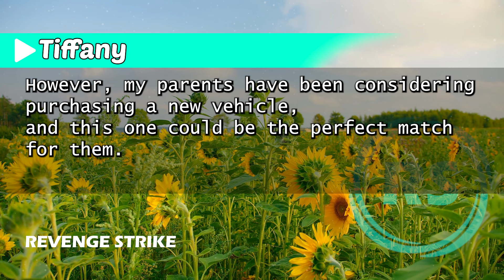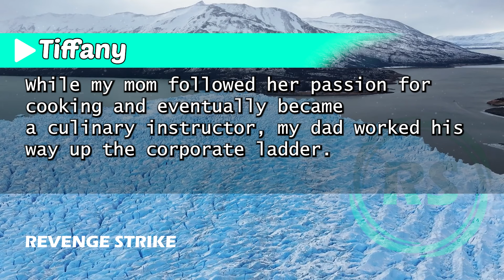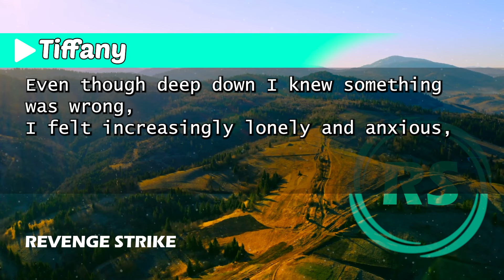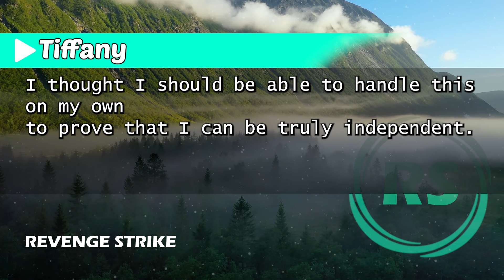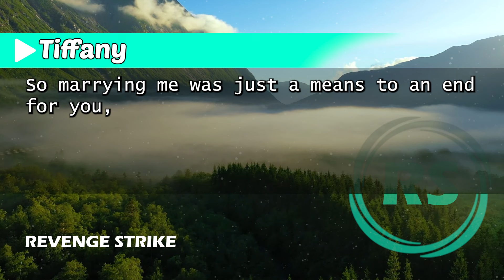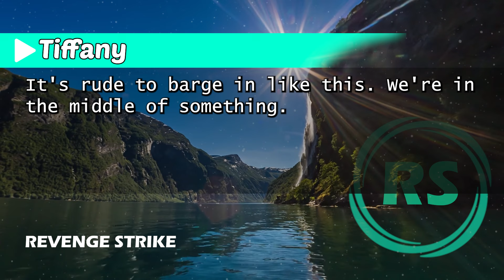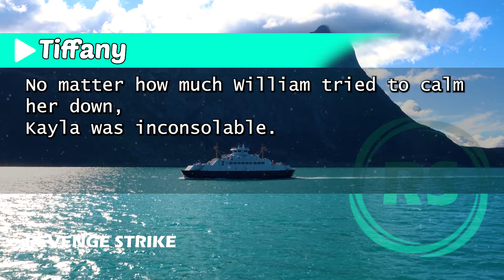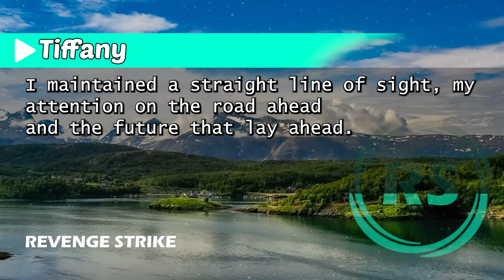"My Husband Threatened to Take the Luxury Car My Dad Gave Me—And Hand It to His Parents!"